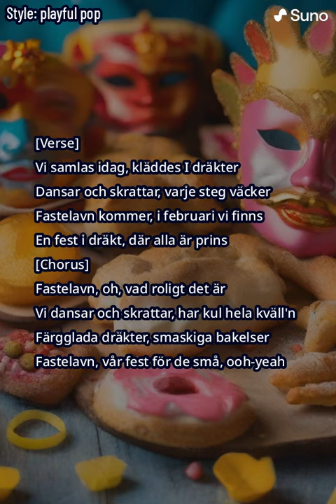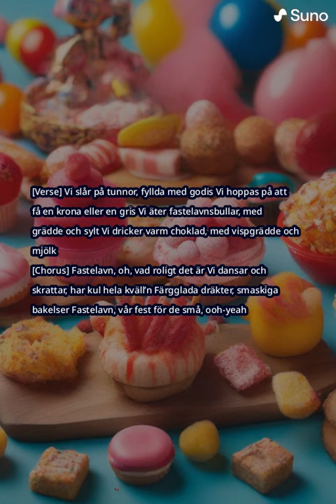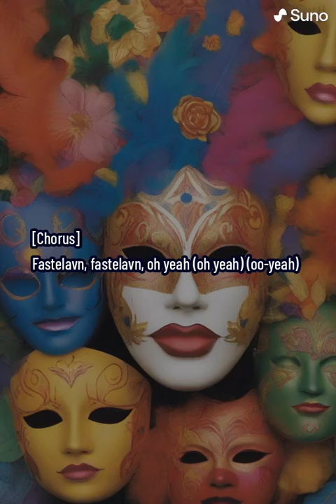Vi samlas idag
Skånsk fastelavnslåt (by Suno AI)